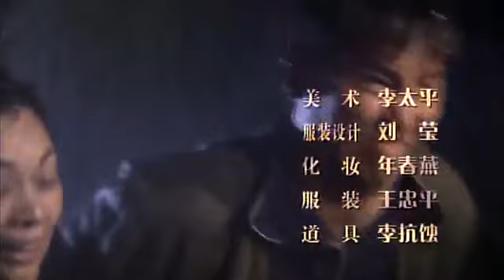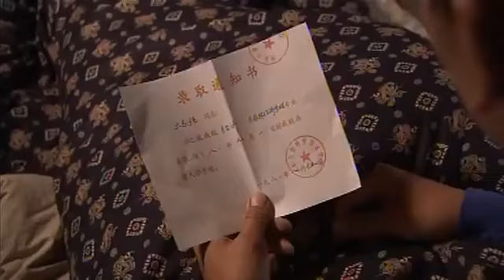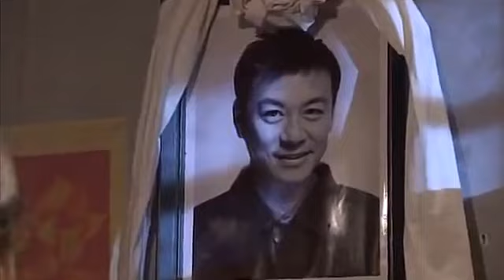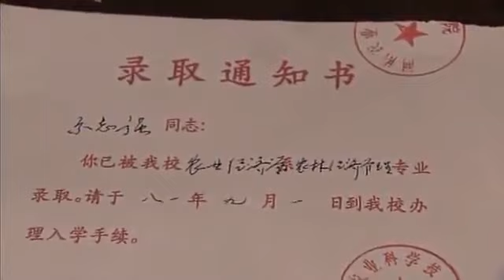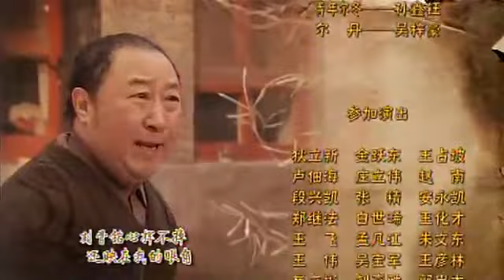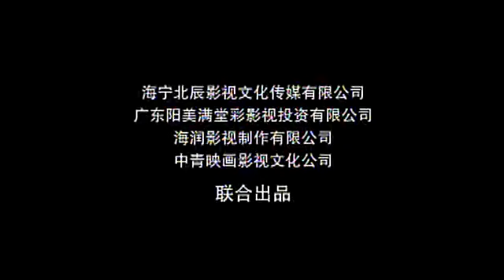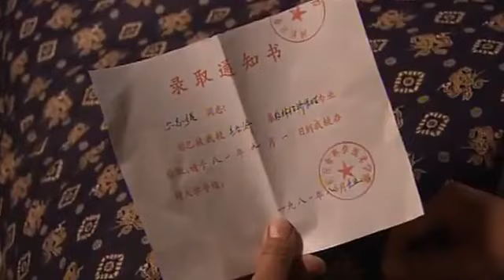《咱家》Our Home 52 高清版（于晓光、吴越主演）汪锡宏执导都市情感剧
主演：于晓光/ 史可/ 何翯. 主演：于晓光/ 史可/ 何翯. 主演：于晓光/ 史可/ 何翯. 主演：于晓光/ 史可/ 何翯. 主演：于晓光/ 史可/ 何翯.

郭虎找医生问起关于兰馨失忆的解决方法，医生说出现在也只能先治疗兰馨的身体，等待兰馨的记忆慢慢恢复而不能急于求成造成适得其反的效果。.

大嘴告诉四毛对方的合作对象是五湖公司，而且他们派来谈合作的人是兰馨，四毛也觉得惊讶不已，大嘴来车队找工人但没人愿意去帮他干活，艾红.